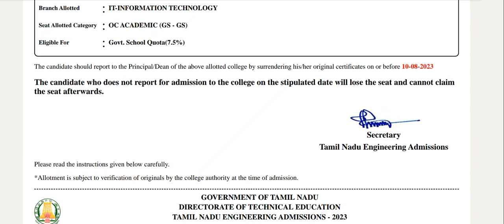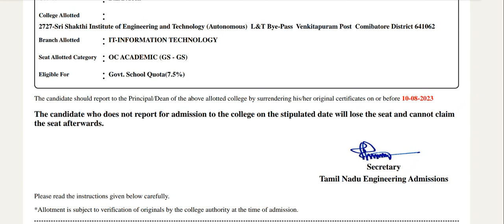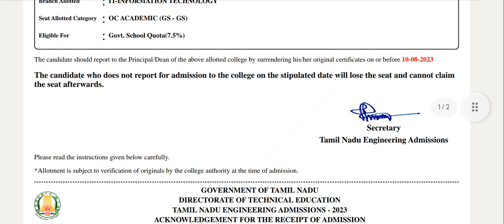TNEA 2023|Very very Important Update| மிக மிக முக்கியமான தகவல்|for All round students|Vincent Maths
for choice filling help 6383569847
for low fees and low cutoff admission help